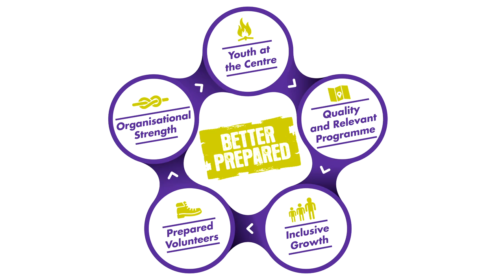SCOUTS New Zealand - Better Prepared (short)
Short HD version. An enormous thank you to Glen Yearbury who has done an incredible job scripting, casting, directing, filming and editing this amazing video, on a completely voluntary basis, to support SCOUTS New Zealand.